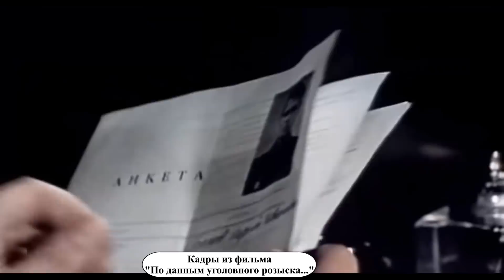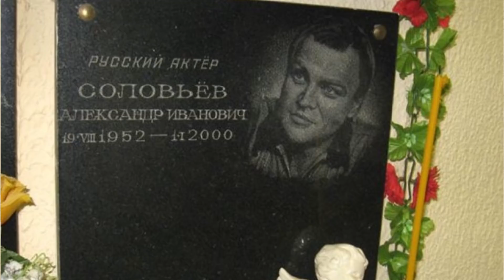Как сложилась судьба Александра Соловьева?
Советский Союз сложно было назвать подходящей страной для творчества – слишком многое контролировалось политическим аппаратом. Тем не менее, в каждом из жанров искусства жители СССР смогли добиться высоких результатов – советский балет славился на весь мир, советские киноленты показывались на заграничных фестивалях и получали премии, советские певцы и музыканты иногда даже гастролировали за рубежом. Но мало кто всерьез задумывался, что за каждым таким успехом скрыты трагические судьбы простых людей. Биография актера Александра Соловьева - тому пример.